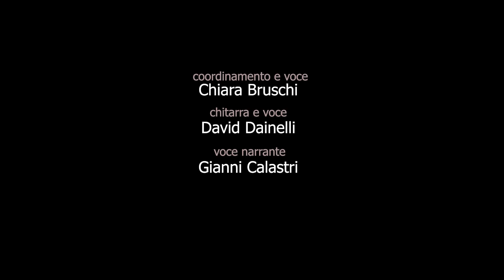FERRUCCIO NICCOLINI & NICCOLINI